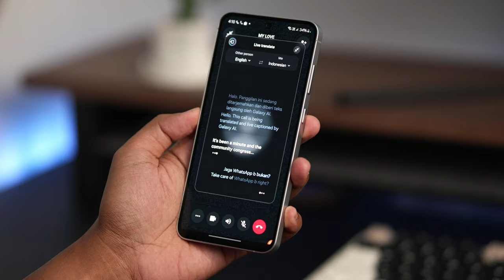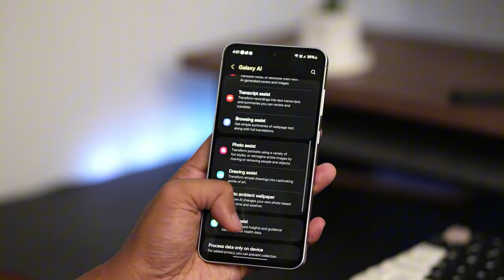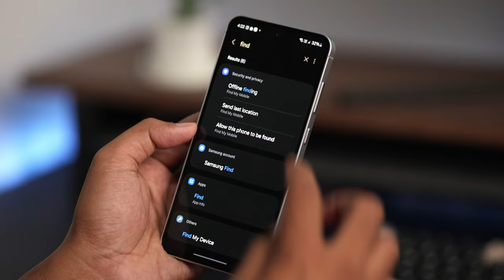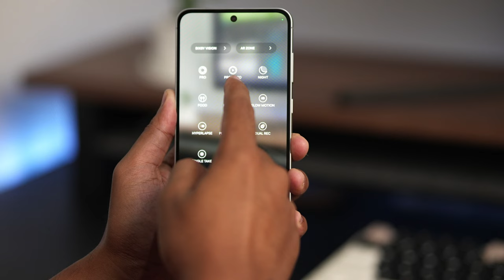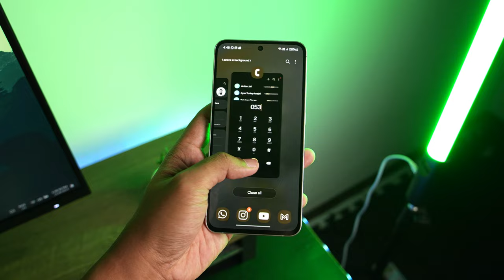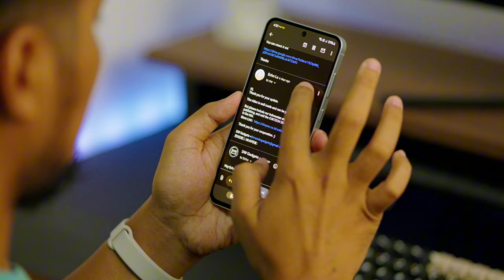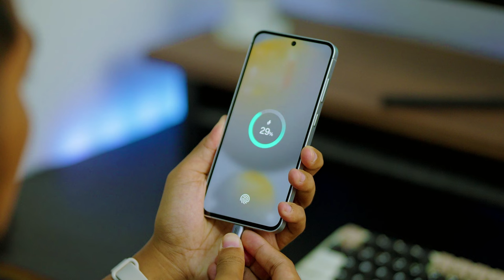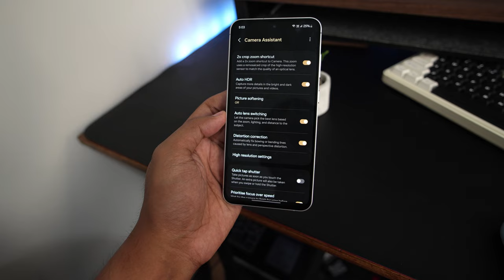Review 1 BULAN PAKAI Samsung Galaxy S24FE - KURANG TAPI PAS! (LENGKAP)